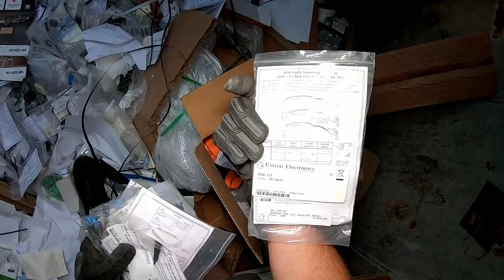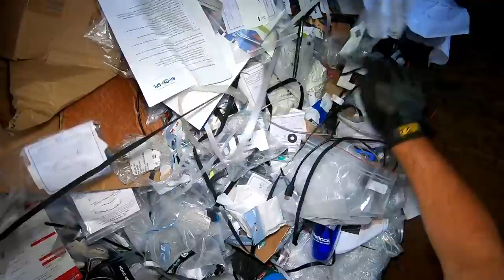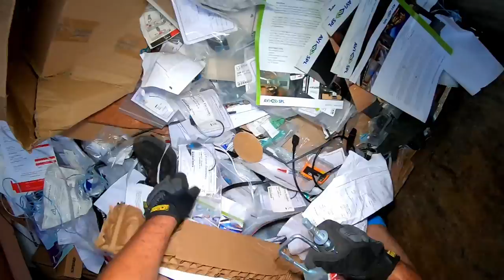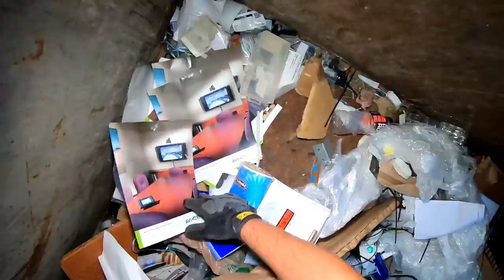Dumpster Diving "That's The Goods, Baby"